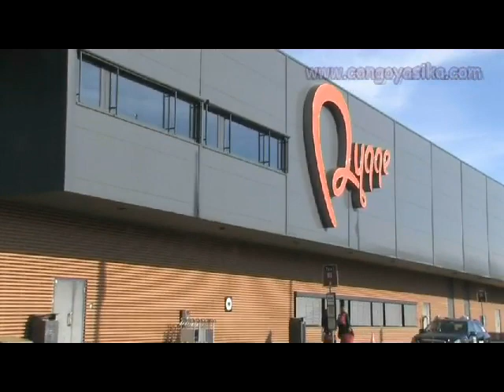Atterrissage forcé de Delondre sida bilele et Marc tabu en Norvège masolo ya Maurice Premier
Premier Featuring dans la presse congolaise, Saint Marc Tabu feat avec Maurice premier de Scandinavie  en Norvege.Delondre  apeseli langila á son arriver á l'Aeroport d'Oslo
Qui a dit que il ya deux congoyasika?Soirée salisa congo masolo confirmer avec la presence des tous les artistes .Venez nombreux ce samedi le 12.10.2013 á Oslo,Rislokka tbane 5 tel :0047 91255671